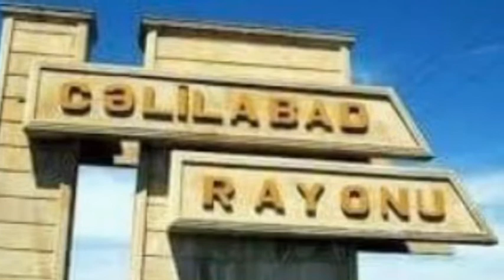Qəza baş verib, ölən var!..